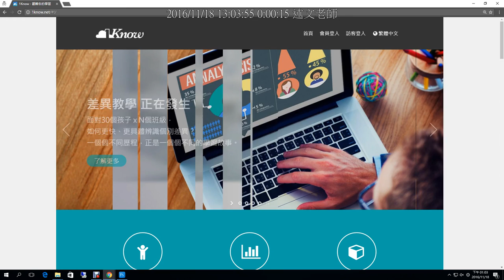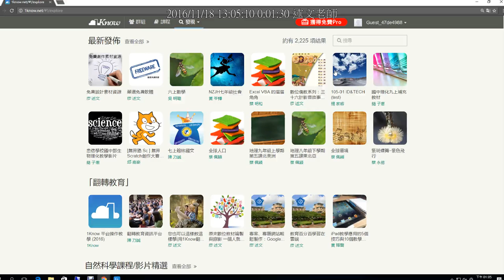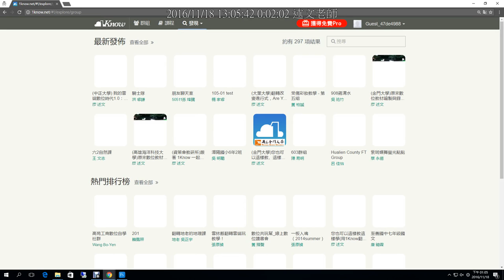01：註冊1Know與加入研習群組